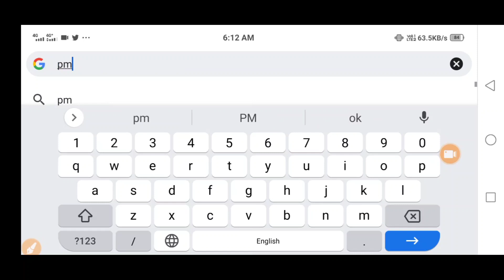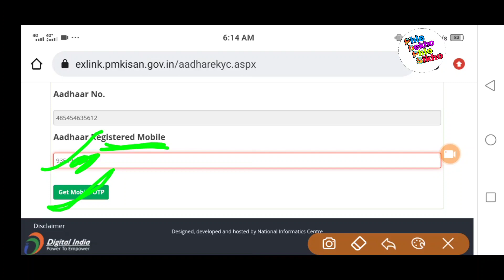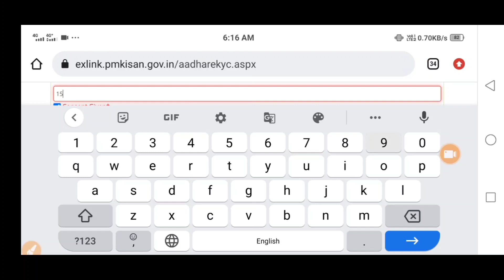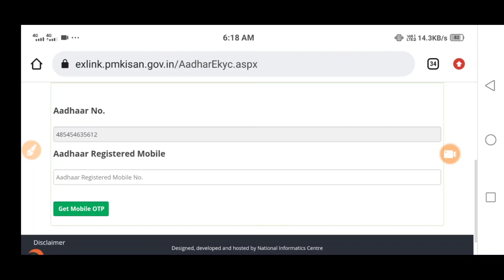pm kisan eKyc kaise kare 2022 || online pm kisan eKyc With Aadhar Card OTP Verification New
Pm Samman Nidhi Yojana Aadhar Ekyc Online

Aadhaar eKYC PM Kisan,
Aadhaar e KYC OTP,

PM kisan samman nidhi yojana aadhar ekyc | PM Kisan Aadhar Ekyc Kaise kare